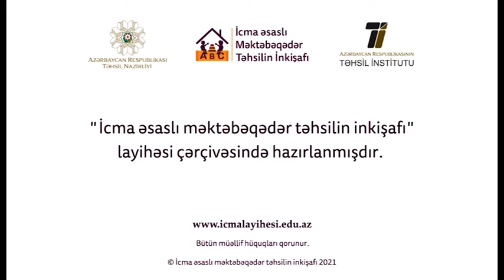“Dərs vaxtı”: Nazlı və dostları (29.04.2022)